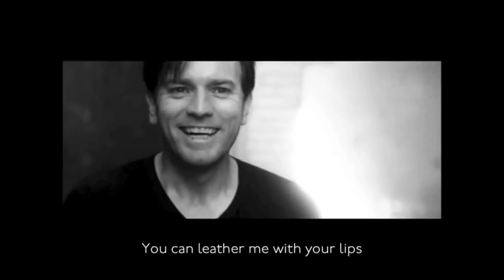Catfish and the Bottlemen - The Balcony Album Trailer